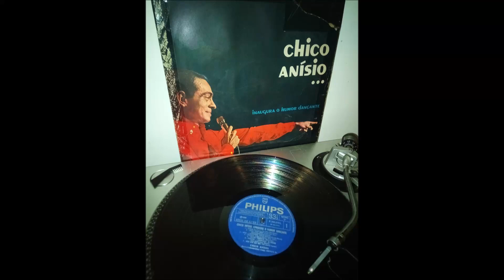Chico Anísio - Paquera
By Marcelo Leite